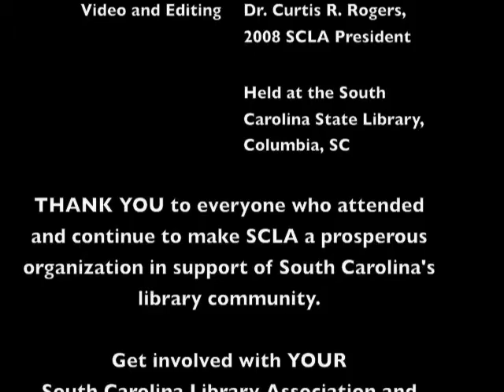2008 SCLA Leadership Retreat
Libby Young, SCLA 1st VP/President Elect discusses the 2008 Annual Conference Theme, "Going Green in Greenville" at the Annual Leadership Retreat held at the South Carolina State Library, February 2, 2008.